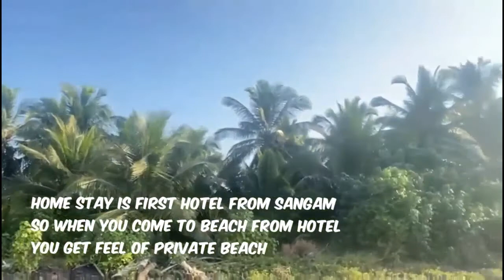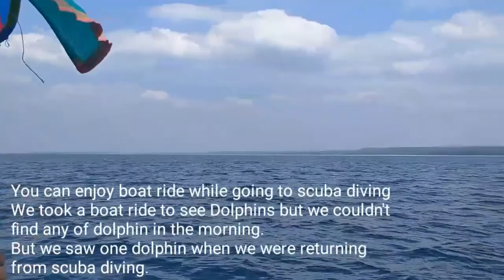Beautiful Devbag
Devbag is around 400km from Pune near tarkarli.
We came from Goa via Vengurla it  was around 110km and took 5  hours to  reach Devbag.

Very beautiful river and sea sangam beach.
Very clean and peaceful  beach water is crystal clear.
Just beware of jellyfish there are lots of jellyfish over there and one sting me.

We stayed at Hotel Sea Shore which was home stay.
Charges were Rs.1200/day(Non  Ac) and Rs.1500/Day for AC rooms.
Food  Quality was  excellent with minimum price.
Veg Thali-Rs.120,Pomfret Thali-Rs.300 and Surmai Thali-Rs.200 only.
All water sports activity available here.
Scuba Diving-Rs.1000/person
Boat Ride for Dolphin-Rs.1700 for group.
Para-motoring - Rs.2000/Person for low height and Rs.3500/person for more height.
Parasailing-Rs.1200/Person
Jetskiing,Kayaking,Disc Ride -Rs. 300 to Rs.500/person
These rates changes season to season you  can negotiate these rates.
Our hotel owner uncle was very nice he made all arrangement for all the sports activities with reasonable rates.
You can enjoy Bonfire on the beach hotel owner make all arrangements.
In Rs.20,000 one couple can cover all the sports  activities , food ,stay and travel if you are coming from Pune by  car.
Here I  am sharing  Hotel Sea  Shore's Owners  number if any one needed.